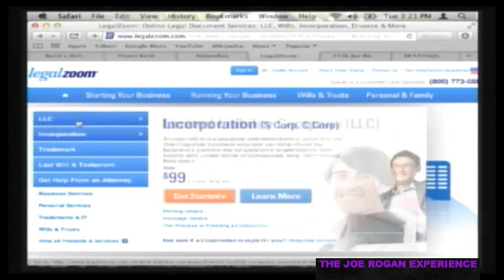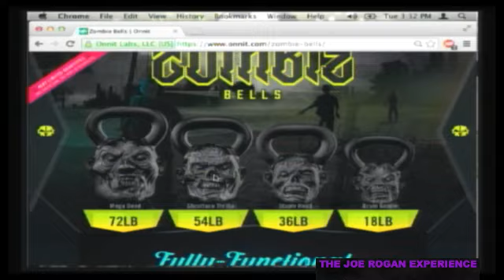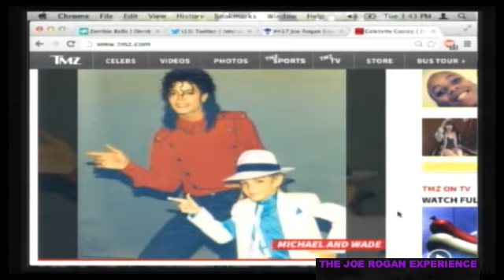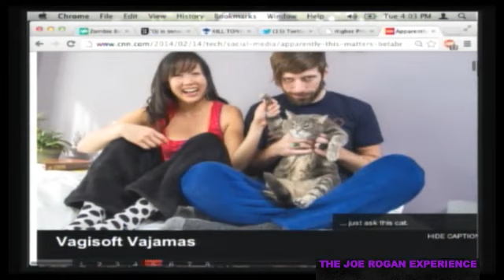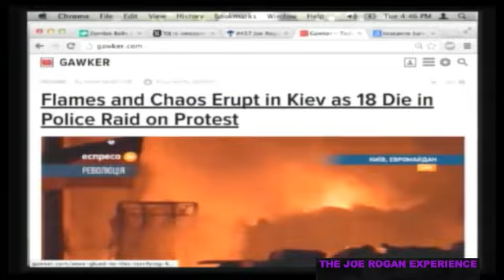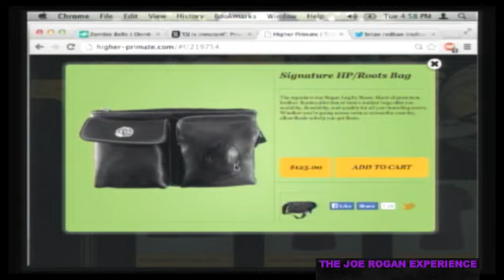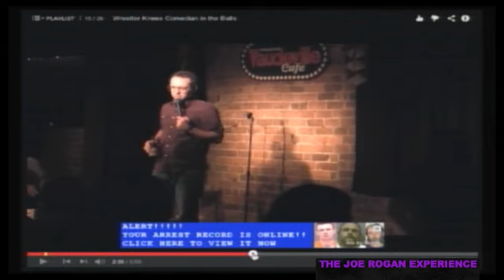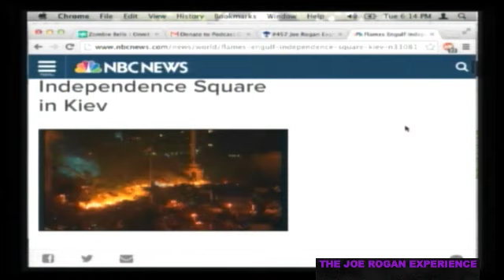Joe Rogan Experience #457 - Ari Shaffir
Ari Shaffir is a stand-up comedian and also hosts his own podcasts Ari Shaffir's Skeptic Tank and Punch Drunk.